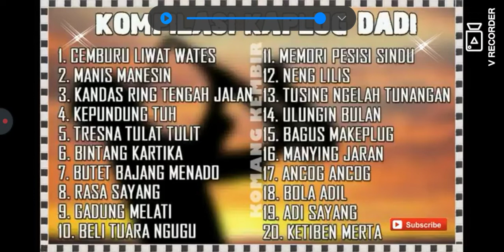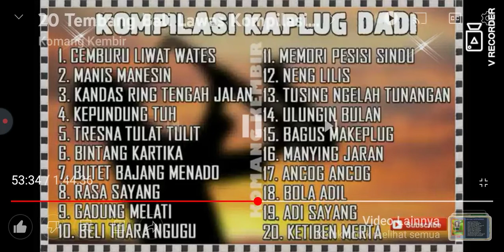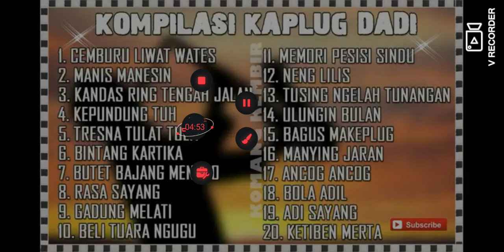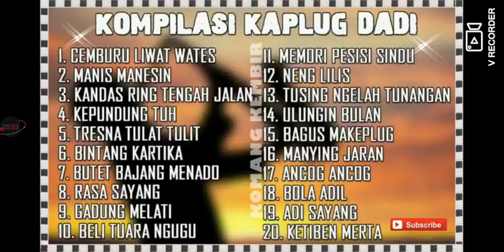memori pesisi sindu ngurah adi